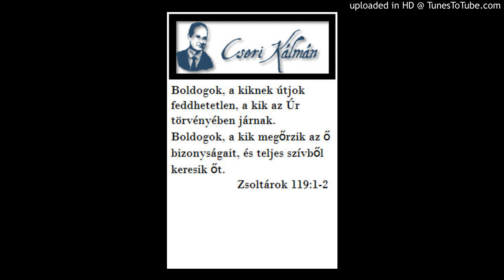Cseri Kálmán igehirdetése 2007. 04. 01. SZELÍD KIRÁLY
Alapige
Örvendj nagyon, Sion leánya, ujjongj, Jeruzsálem leánya! Királyod érkezik hozzád, aki igaz és diadalmas, alázatos, és szamáron ül, szamárcsikó hátán. Kiirtja a harci kocsit Efraimból és a lovat Jeruzsálemből. Kivész a harci íj is, mert békét hirdet a népeknek. Uralma tengertől tengerig ér, és a folyamtól a föld végéig.
Zak 9,9-10